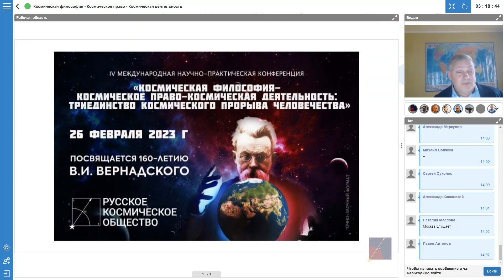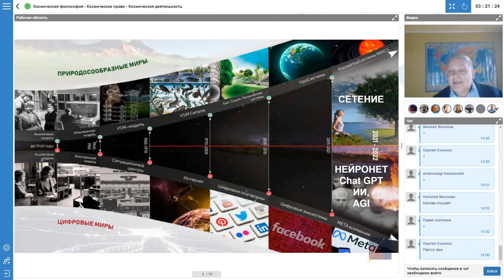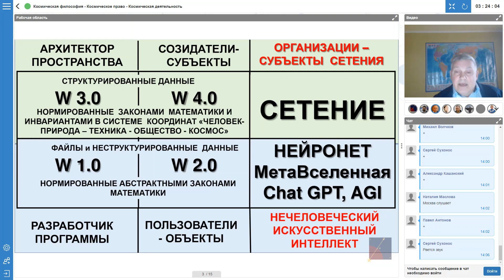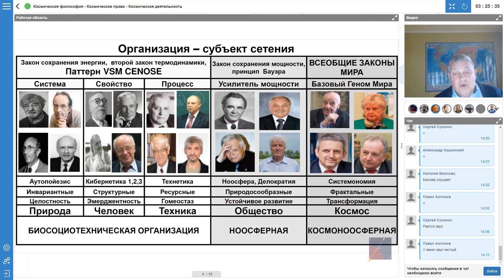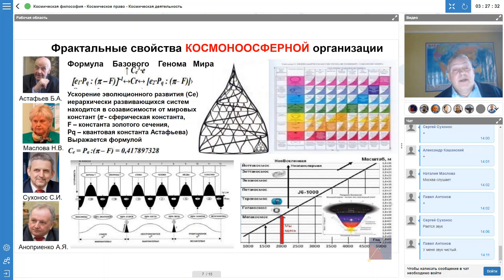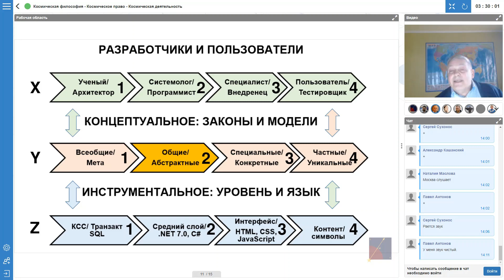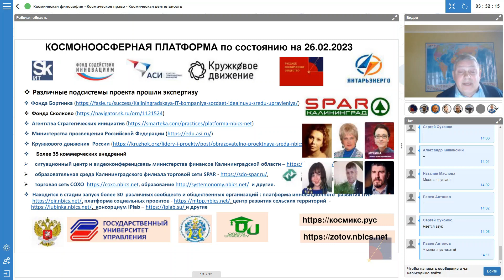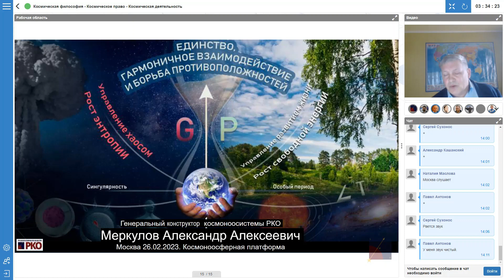Сетение. Новое слово в организации ноосферного управления природ-ми., соц-ми и технич. средами»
Сетение. Новое слово в организации ноосферного управления природными, социальными и техническими средами» - Меркулов Александр Алексеевич, ген. конструктор Космоноосферных пространств РКО, директор технопарка КГТУ, к.т.н.
IV международная научно-практическая конференция Русского Космического Общества: «Космическая философия - Космическое право - Космическая деятельность: триединство космического прорыва человечества», посвящённая 160-летию со дня рождения В.И. Вернадского